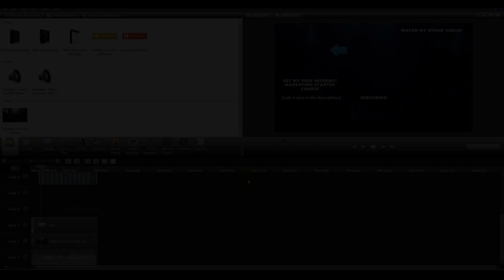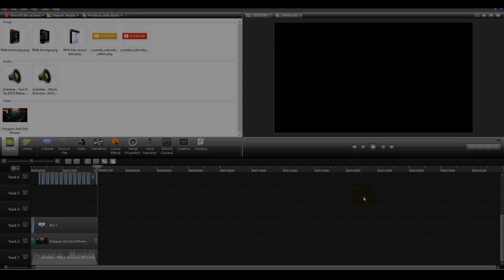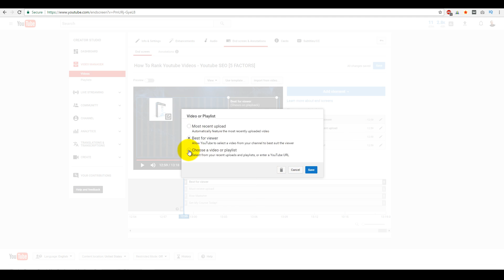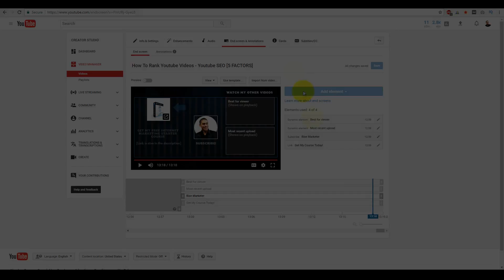How To Make a Youtube Outro | End Features & End Cards Tutorial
In this video we go over Youtube's end feature capabilities to make compelling video outros for your videos. See how you can do it today!

Making a youtube end card, end screen, or slate for your videos are a lot easier now, especially with Youtube's new update to add an annotation editor in the video manager tab of your account.

The steps are very easy, and all you have to do is create a short 20 second clips of your background, and once you have that done and have your video uploaded, you can edit the video to add an outro before you publish the video